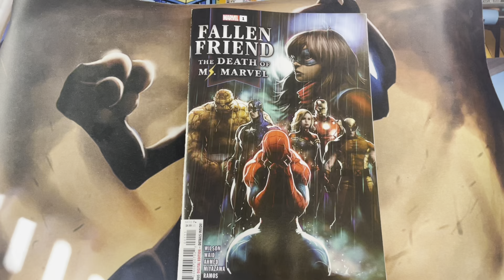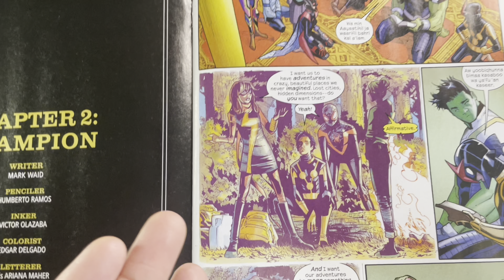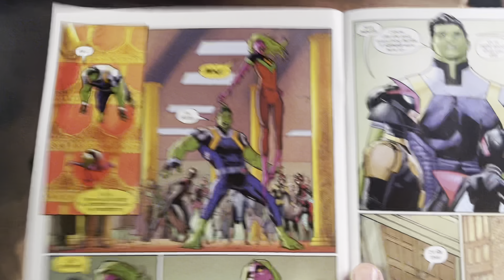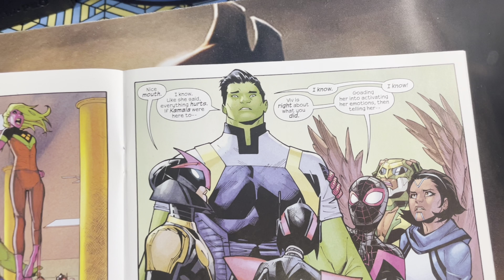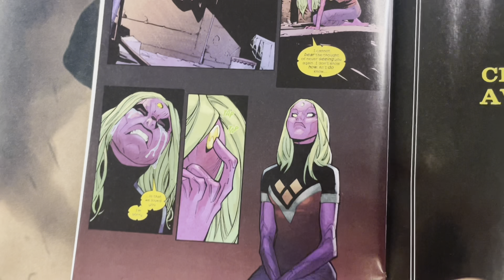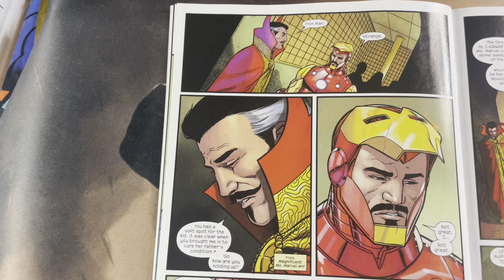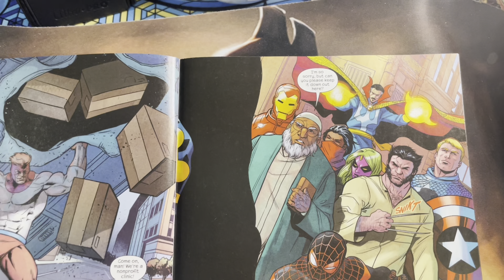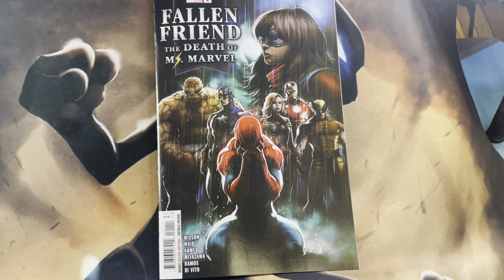Ms. Marvel has perished.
This is strange considering a movie seeded to drop in September. I guess that’s the difference between Marvel Universe and the Cinematic Universe.

Marvel Comics